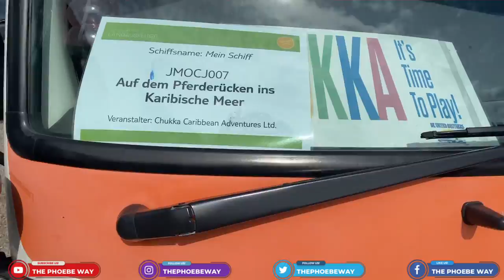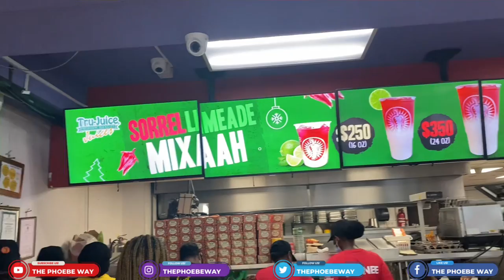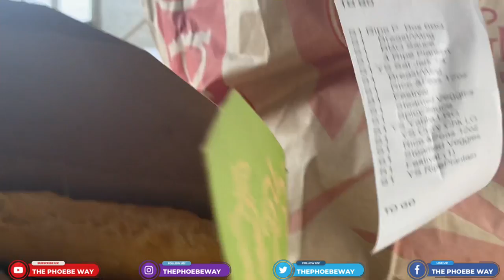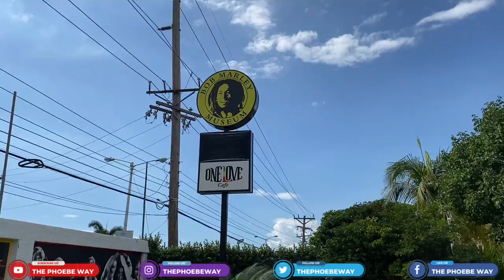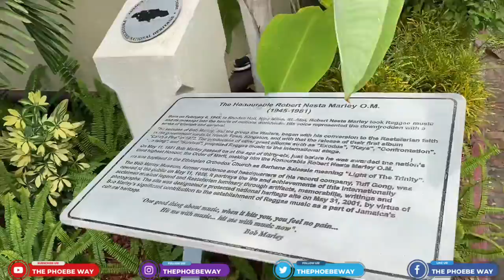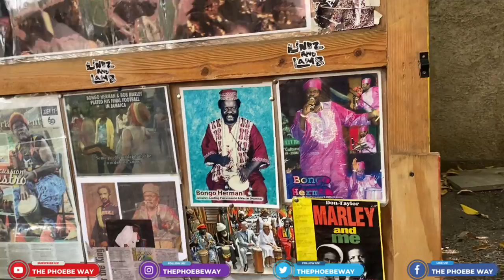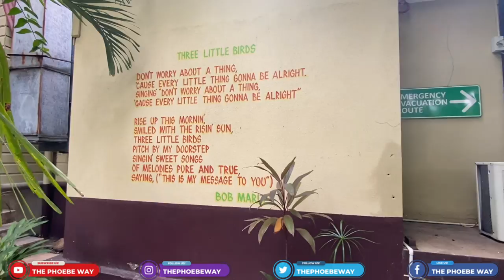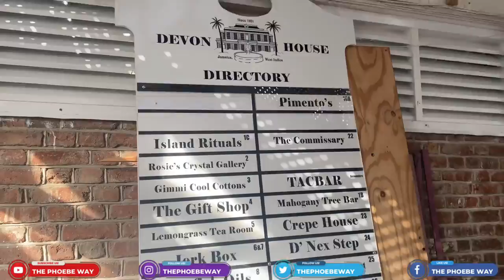FIRST TIME IN JAMAICA | Negril | Ocho Rios | KINGSTON | BOB MARLEY MUSEUM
Hey guys,

The Jamaican travel vlog is finally up. We started off from MONTEGO BAY then spent a few relaxing days in NEGRIL then moved on to OCHO RIOS for some action and adventure and lastly KINGSTON for some history and BOB MARLEY MUSEUM.

I enjoyed the beach and the food most! The Bob Marley Museum is an experience that’s definitely worth it!

Let me know what you think about the video in the comment section below.

Check out the other USA Vlogs too